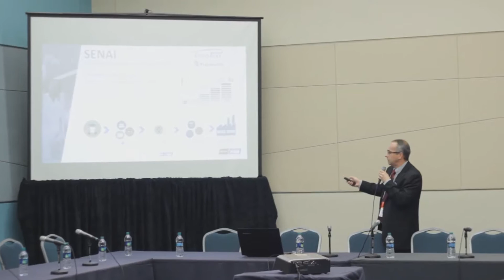VE Puerto Rico 2016: Experiencias innovadoras de Educación internacional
Sesión a cargo de Harry Valentín González, Subsecretario, Departamento Educación de Puerto Rico. Intervienen: Walter Pinheiro, Secretario Educación Estado de Bahía [Brasil]; Felipe Andrés Gil Barrera, ex - Secretario Educación Antioquia [Colombia]; Ludovico Grillo, Secretario Educación Vicente López, Buenos Aires [Argentina]; Marina Sánchez Costas, Directora General Formación Profesional, Consejería Educación, Generalitat Valenciana [España]; Piedad Caballero, ex - Secretaria Educación, Cundinamarca [Colombia]; y Ellen Gera de Brito Moura, Superintendente Ensino Superior, Secretaria Educação do Piauí [Brasil].